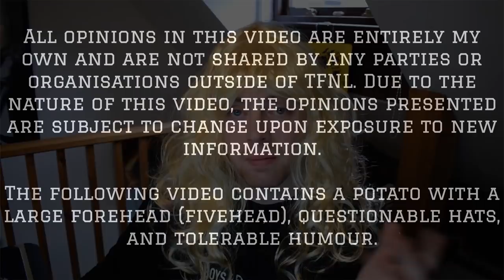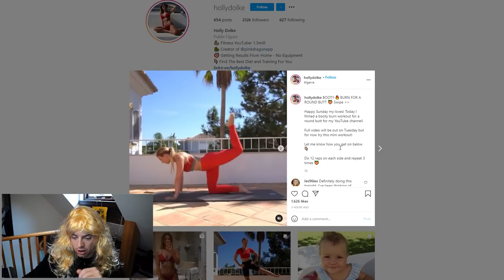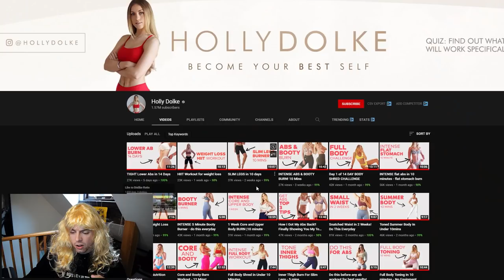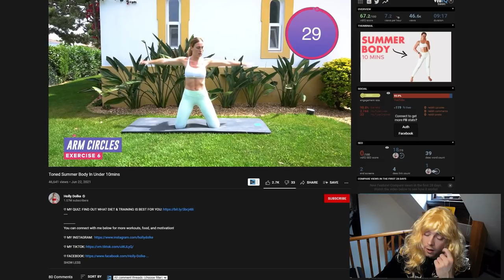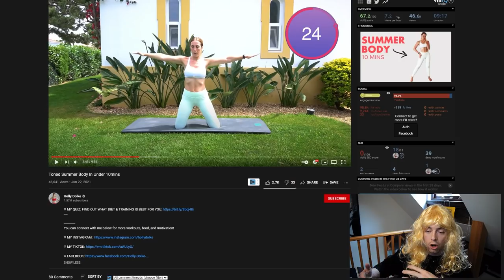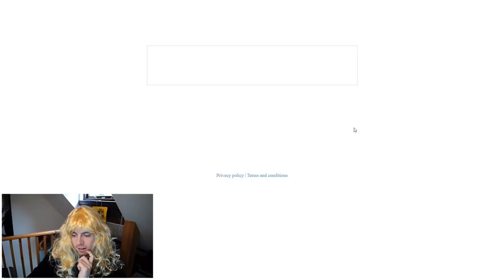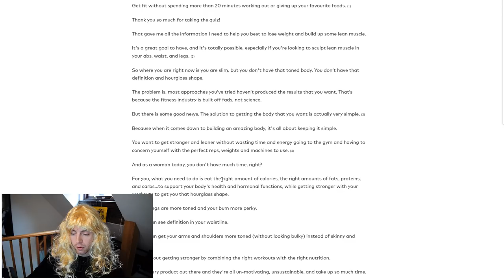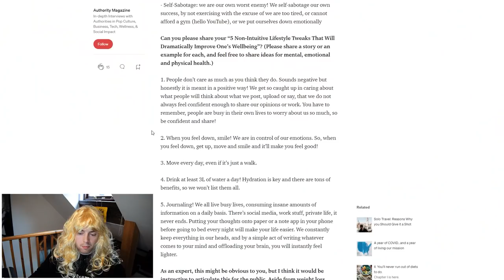How is Holly Dolke Getting Away With This?!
A lot of people have questioned the information that Holly Dolke has been promoting on her social media platforms, with many labelling it as 'misinformation'. In this video, I shall discuss these claims as well as give my opinion on Holly's content!

0:00 Introduction
1:40 Instagram - Booty Workout
3:08 YouTube
5:37 Toned Summer Body in Under 10 Minutes
7:51 Holly Dolke's Website
7:58 Ideal Body Quiz
9:30 Women in Wellness
11:27 Conclusion
12:04 Comment Question of the Week
12:30 Outro

Please do not direct any negativity towards any individuals mentioned throughout my videos.

The Problems Reacting To Chloe Ting Supplements Gymshark Women Fitness Kathryn Kendra Industry Scam Vlog Review Reviewing Reacts Home Workout 2 Week Ab Challenge 10 Minute Toned Arms Nutty Foodie Fitness Workout Gymshark Issues The Gymshark Tier List Reacts React Gymshark Courtney Black Lauren Sydney Cummings Royal Change Fit Squad Simpson Michie Peachie Booty Builder Building Squat Form Technique Whitney Simmons Naturally Stefanie Daisy Keech Peach Blogilates Fitness How I Grew My Arms 8 Inches Added Muscle Size Biceps Triceps Reacting to CRAZY Influencer Workouts (Caroline Girvan, Pamela Reif, Meggan Grubb & MORE)! EPIC Heat Caroline Girvan | Epic Trainer or Epic Fail?! Greg Doucette How To Lose Weight Fast How To Lost Fat Transformation Skinny Sydney Cummings | Top Trainer or Total Trash?! Krissy Cela Photoshops Her Images, But She's Not The Only One... Growth Gains Teen Teenager Caroline Girvan Teenage Natacha Oceane Daisy Keech Booty Workout Home Booty Builder Building How Is This Allowed?! Sophie Gains By Brains Peach By Ridiculous Tier List KK Fit | They're Strong, But Can They ACTUALLY Lift?! Blogilates Lean Beef Patty Reviewing Influencer's Technique #4 Kim Kardashian Reviewing Influencer’s Technique #3 | Lucy Davis Fit Fitness TikTok is a Dangerous Place... (Blogilates, LeanBeefPatty & MORE)! Lilly Sabri's Clickbait is Getting Out of Hand... How to Spot a FAKE Natty | Caroline Girvan, LeanBeefPatty, Tia-Clair Toomey-Orr & MORE! How is Holly Dolke Getting Away With This?!